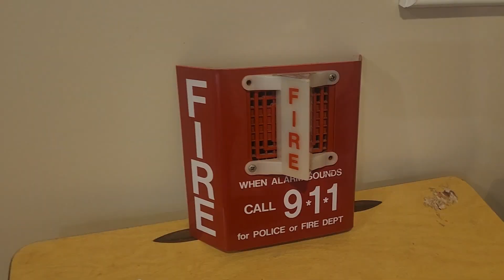I invited Chief over again for the fire alarms PART 1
We had a blast, and each made videos once again.

°°°·.°·..·°¯°·._.·  𝒞𝐻𝒜𝒫𝒯𝐸𝑅𝒮  ·._.·°¯°·..·°.·°°°

0:00 first system test
1:13 funny stuff
1:35 second system test FIRST coding
3:42 same thing a but 2903 replaced a bell
5:18 yapping 🗣️🗣️🗣️
6:31 collectors "controls"
6:43 goofy ahh
7:39 getting stuff ready
8:09 Chief what did you do :sob:
9:45 diagnosing
11:10 sigma outro

°°°·.°·..·°¯°·._.·  𝐹𝐼𝑅𝒮𝒯 𝒮𝒴𝒮𝒯𝐸𝑀 𝒯𝐸𝒮𝒯  ·._.·°¯°·..·°.·°°°

[march time]
System Sensor 2400
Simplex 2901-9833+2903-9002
Wheelock RSS-241575W-FR
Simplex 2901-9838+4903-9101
Wheelock RSS-241575W-FR
Forklift Beacon
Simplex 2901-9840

°°°·.°·..·°¯°·._.·  𝒮𝐸𝒞𝒪𝒩𝒟 𝒮𝒴𝒮𝒯𝐸𝑀 𝒯𝐸𝒮𝒯  ·._.·°¯°·..·°.·°°°

[march time]
W. L. Jennkins 2234
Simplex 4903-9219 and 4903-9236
Wheelock RSS-241575W-FR
Federal Signal 450D+VALS and Farrlarm 3300
Forklift Beacon (again)
Wheelock AMT-241575W-FW on vibrating chime

°°°·.°·..·°¯°·._.·  𝒯𝐻𝐼𝑅𝒟 𝒮𝒴𝒮𝒯𝐸𝑀 𝒯𝐸𝒮𝒯  ·._.·°¯°·..·°.·°°°

same thing but the 2234 was replaced by a fire lite HDP horn with a simplex 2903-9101 strobe plate

°°°·.°·..·°¯°·._.·  𝒮𝒪𝒩𝒢 𝒞𝑅𝐸𝒟𝐼𝒯𝒮  ·._.·°¯°·..·°.·°°°

°°°·.°·..·°¯°·._.·  𝒮𝒪𝒞𝐼𝒜𝐿𝒮  ·._.·°¯°·..·°.·°°°

(not gonna include x anymore cause I rarely go on there)